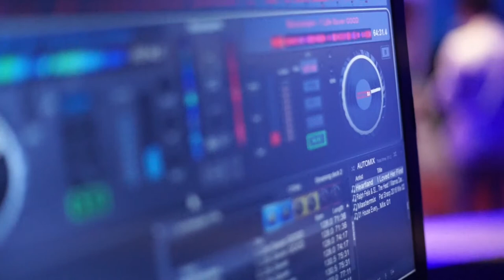Paul Jones Photographer - Olympic Lagoon Resort Paphos Cyprus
In association with Paphos Weddings Made Easy